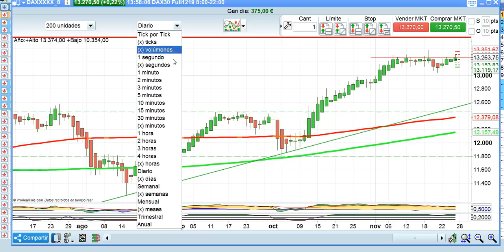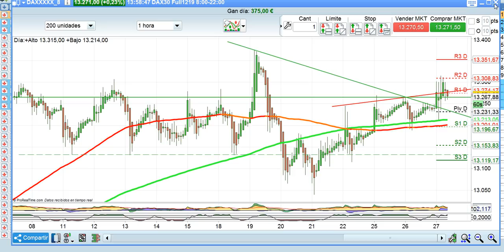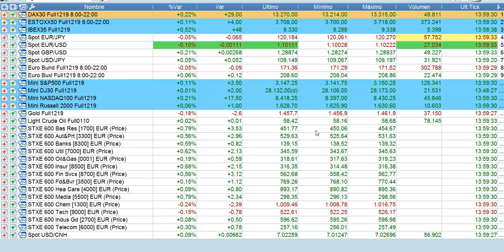Crónica media sesión bolsas y mercados 27 11 2019 serenitymarkets